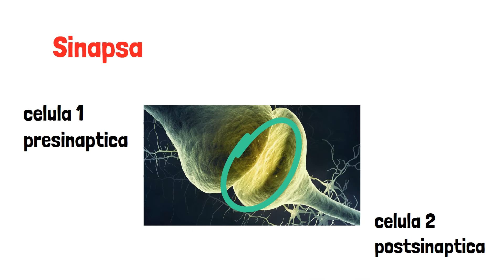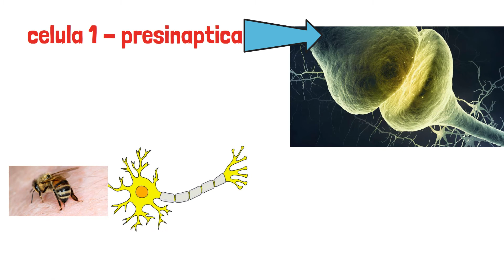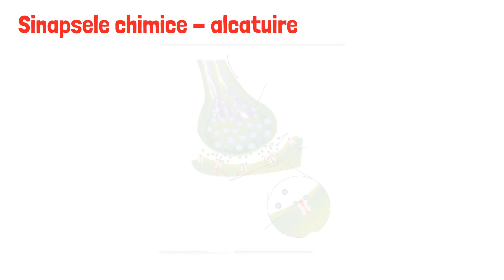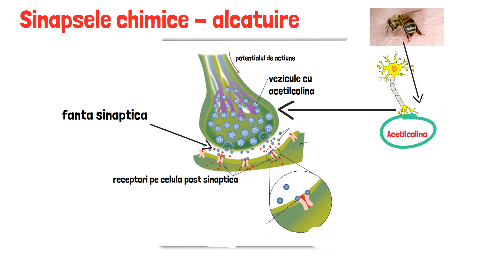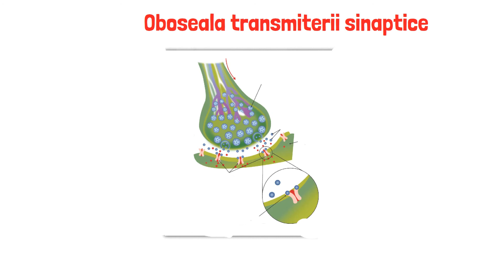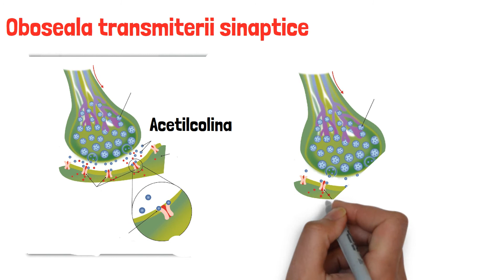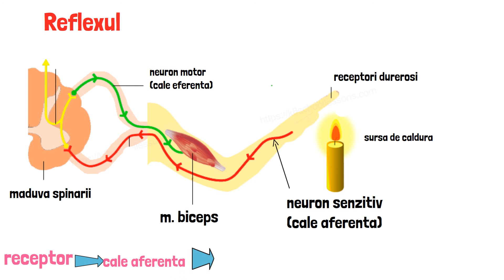Admitere medicina: Episodul 4, Sinapsa si reflexul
Aceste filmulete au rolul de a va ajuta in pregatirea pentru admiterea le medicina, daca doriti episoade pe anumite teme nu ezitati sa specificati in comentarii.